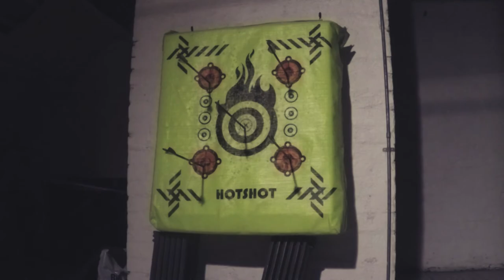Hoyt ProComp Elite - Practice for Tournament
Practicing for a competition Friday with my Hoyt ProComp Elite 60# at 26,5". Using my PSE Bow Madness 300 practicing arrows at 12 meters. Filmed with a GoPro Hero 5.